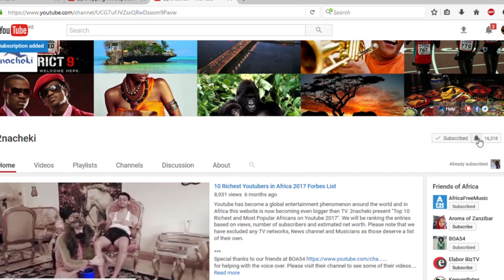Top 10 Most Handsome Actors in Africa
africatop10 The Africa movie industry is growing at an alarming rate and almost rivaling the American movie industry, Hollywood and Indian Bollywood, among others. Just like any other movie industry in the world, the African movie industry has been graced by actors, that according to many are handsome, hardworking, smart and outstandingly give their best to make their fans happy.

Here are 10 Most Handsome Actors in Africa 2017
Source: